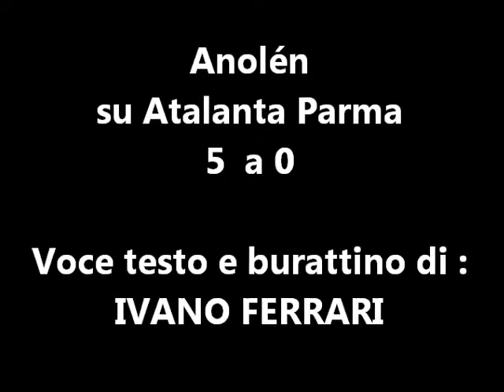Anolen Atalanta Parma 5 a 0